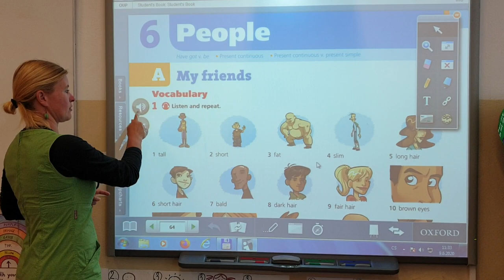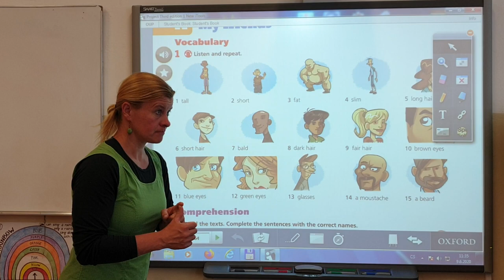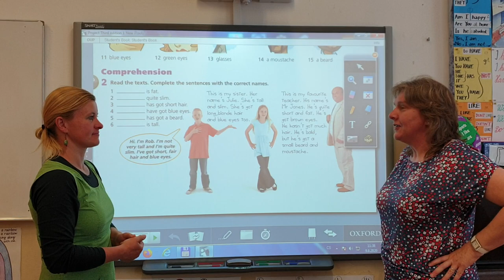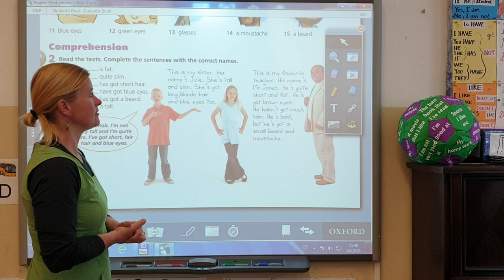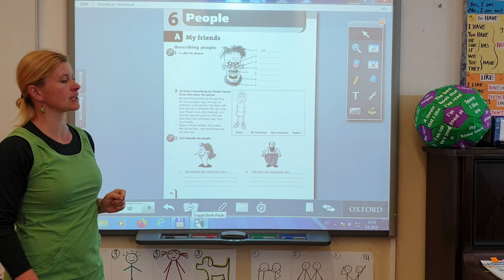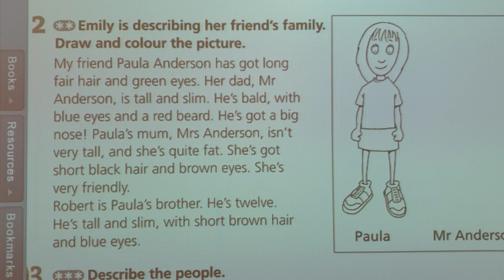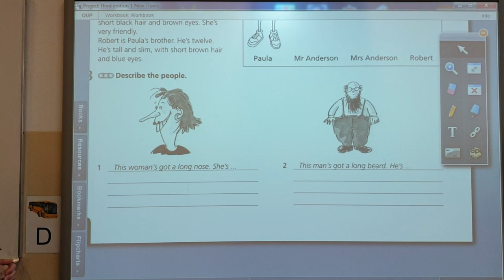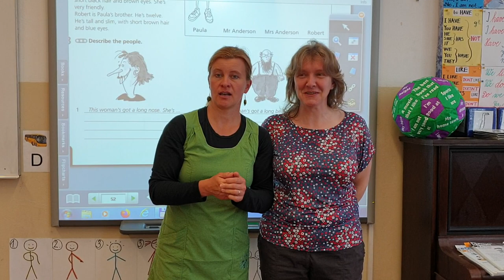Project1- Unit 6 - People I.